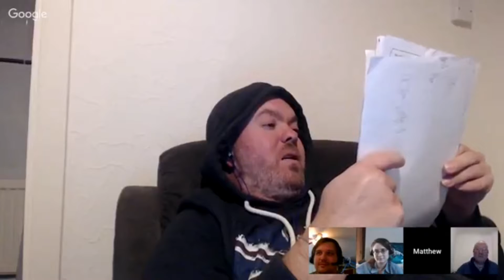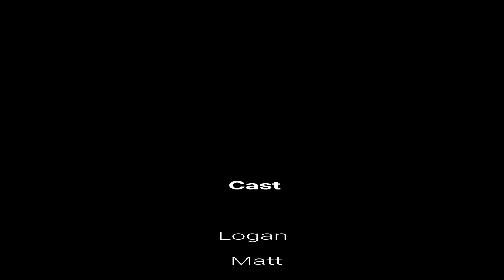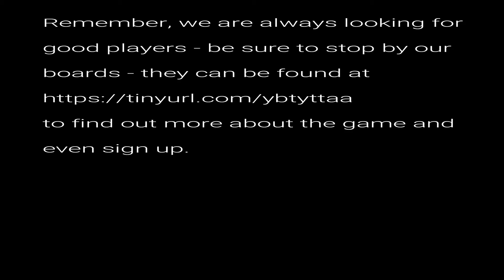Information Inappropriation 5 of 6